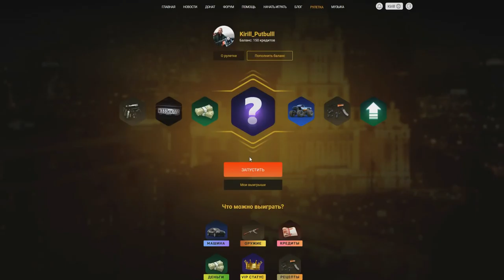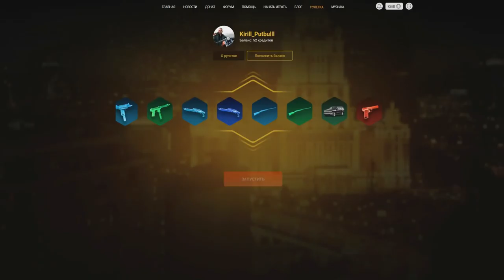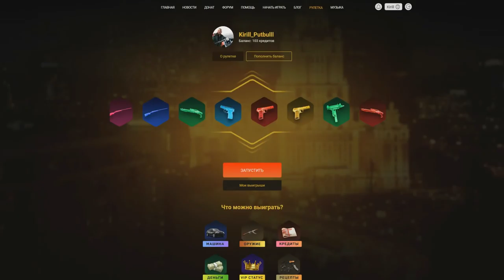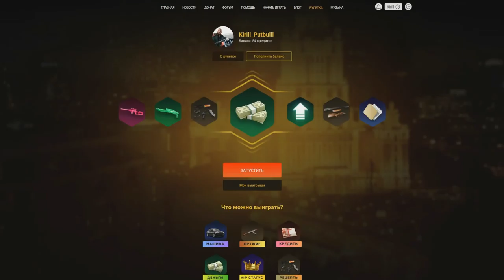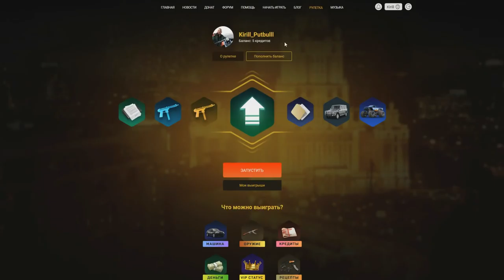🔥CRMP Amazing RolePlay - КРУЧУ НОВУЮ РУЛЕТКУ, СИЛЬНО БОМБИТ ПРОСТО ЖЕСТЬ!#891